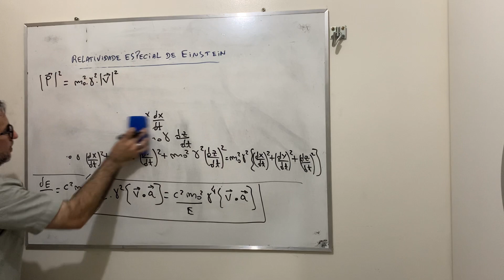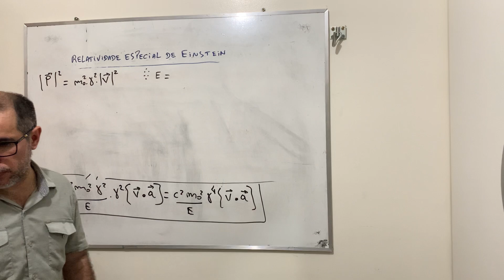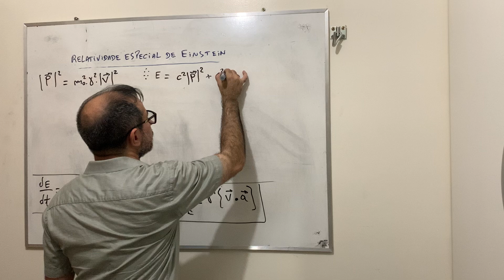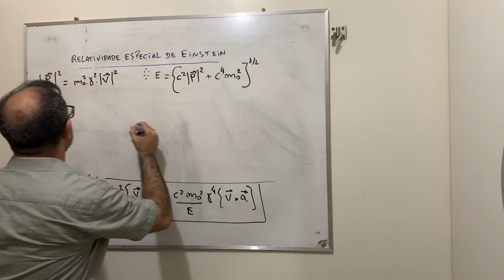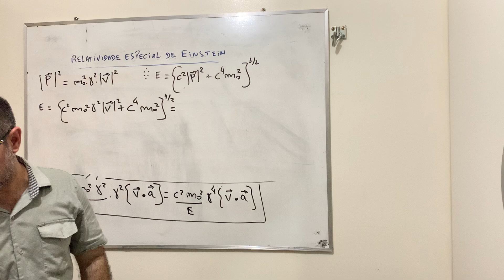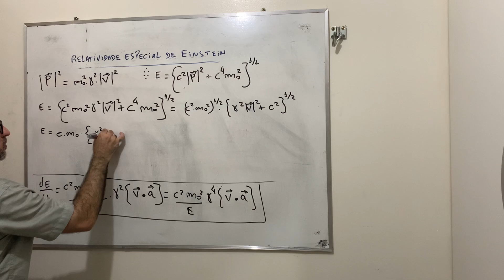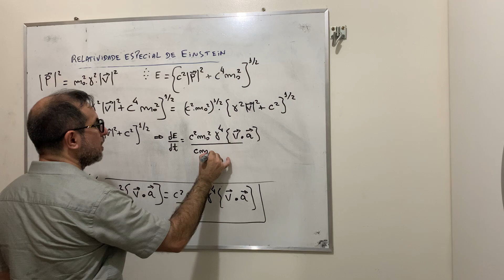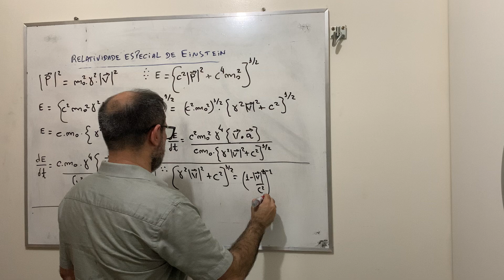Teoria da relatividade especial de Einstein: aula 225.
- Referências:
1- Curso de Física Básica: volume1, volume2, volume3, volume4 (Hersch Moyses Nussenzveig);
2- Eletromagnetismo Clássico (Jose Maria Filardo Bassalo);
3- Mecânica Clássica: volume 1, volume 2 (Kazunori Watari);
4- Mecânica Clássica (Joao Barcelos Neto);
5- Mecânica Analítica (Nivaldo Lemos);
6- Mechanics: volume 1 (Landau, Lifshitz);
7- Elementos de Física Matemática: volume 1, volume 2, volume 3, volume 4 (Jose Maria Filardo Bassalo; Mauro Sergio Dorsa Cattani);
8- Aspectos Contemporâneos da Física ( Bassalo; Cattani; Nassar);
9- Introducing Einstein's Relativity (Ray D'Inverno);
10- The classical theory of fields (Landau; Lifshitz);
11- Introdução à relatividade especial (Resnick);
12- General Relativity (Robert Wald);
13- Electrodynamics and Classical Theory of Fields and Particles (Barut);
14- Eletrodinâmica Quântica (Bassalo);
15- A first course in general relativity (Schutz);
16- Teoria da relatividade no nível matemático do ensino médio (Helio Fagundes).

Agradecimentos:
1- IFPA - Campus de Belém